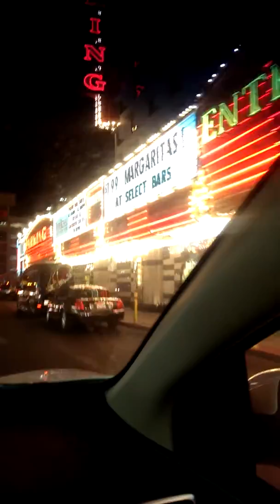Las Vegas ruiz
Familia fuiz